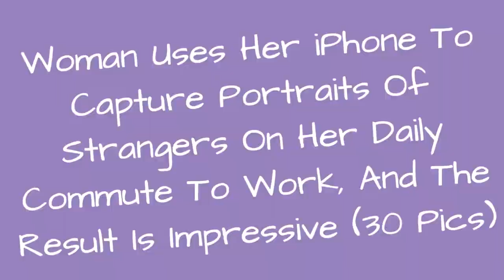Woman Uses Her Iphone To Capture Portraits Of Strangers On Her Daily Commute To Work, And The !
Most of us take some sort of public transportation to work. You can see a lot of different and interesting people there. Most of them are usually busy thinking about the day ahead, daydreaming, busy with their phones or books.Dina Alfasi a mother of an 15-year-old and an Israeli engineer who works in a hospital, takes advantage of these moments to capture simple but beautiful portraits of strangers lost in thought. On her daily commute to work, she uses her iPhone to photograph simple moments of life."I'm inspired by the little moments that happen every day. My work is a testament to telling stories through a single photo and proof that all you need is just to look around to find magic moments," said Dina to Bored Panda.
0:00 - Intro
0:00:12 - Woman Uses Her iPhone To Photograph Other Passengers On Their Way To Work And The Result Is Pure Art
0:00:21 - Woman Uses Her iPhone To Photograph Other Passengers On Their Way To Work And The Result Is Pure Art
0:00:30 - Woman Uses Her iPhone To Photograph Other Passengers On Their Way To Work And The Result Is Pure Art
0:00:39 - Woman Uses Her iPhone To Photograph Other Passengers On Their Way To Work And The Result Is Pure Art
0:00:48 - Woman Uses Her iPhone To Photograph Other Passengers On Their Way To Work And The Result Is Pure Art
0:00:57 - Woman Uses Her iPhone To Photograph Other Passengers On Their Way To Work And The Result Is Pure Art
0:01:06 - Woman Uses Her iPhone To Photograph Other Passengers On Their Way To Work And The Result Is Pure Art
0:01:15 - Woman Uses Her iPhone To Photograph Other Passengers On Their Way To Work And The Result Is Pure Art
0:01:24 - Woman Uses Her iPhone To Photograph Other Passengers On Their Way To Work And The Result Is Pure Art
0:01:33 - Woman Uses Her iPhone To Photograph Other Passengers On Their Way To Work And The Result Is Pure Art
0:01:42 - Woman Uses Her iPhone To Photograph Other Passengers On Their Way To Work And The Result Is Pure Art
0:01:51 - Woman Uses Her iPhone To Photograph Other Passengers On Their Way To Work And The Result Is Pure Art
0:02:00 - Woman Uses Her iPhone To Photograph Other Passengers On Their Way To Work And The Result Is Pure Art